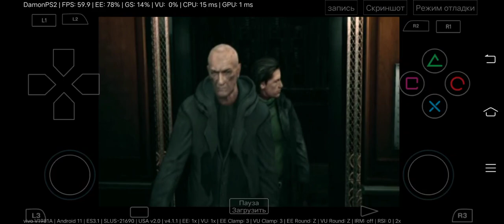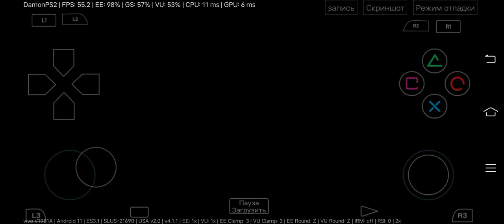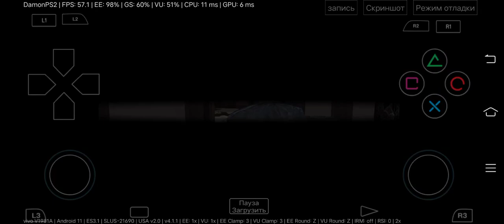Alone in the Dark,Damon Ps2 v4.1.1,Snapdragon 865